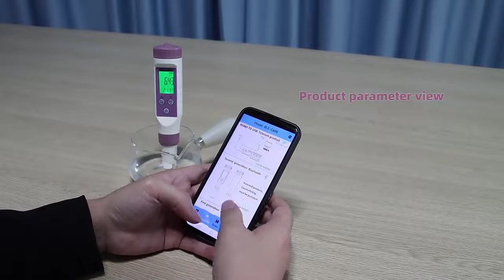7 in 1 Temp ORP EC TDS Salinity S.G PH Meter Online Blue Tooth Water Quality Tester APP Control for